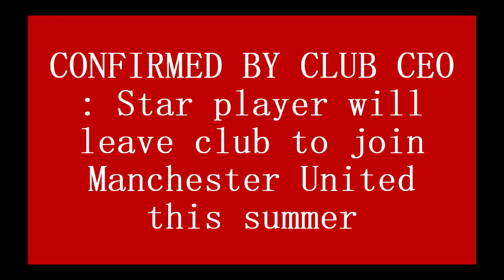GOOD NEWS : Star player will leave club to join Man United this summer